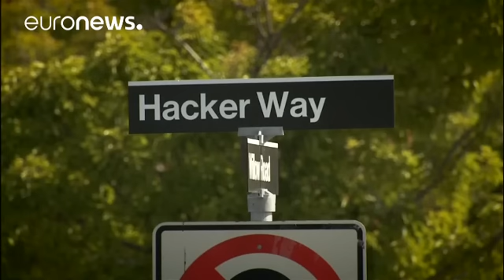Facebook declara la guerra a las noticias falsas en Alemania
Facebook lanzará en las próximas semanas una ofensiva en Alemania para luchar contra la propagación de noticias falsas. Para ello la empresa ha llegado a un acuerdo con el portal de periodismo de investigación Correctiv, que se encargará de cotejar las informaciones que se publican en la red social.…